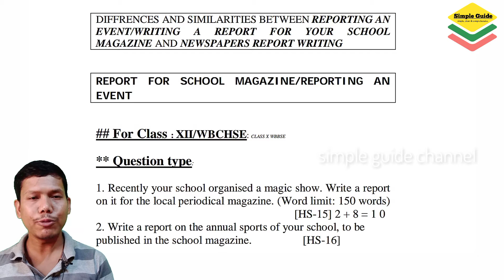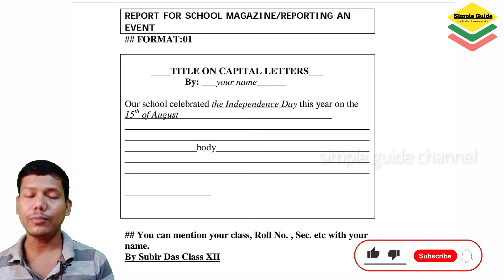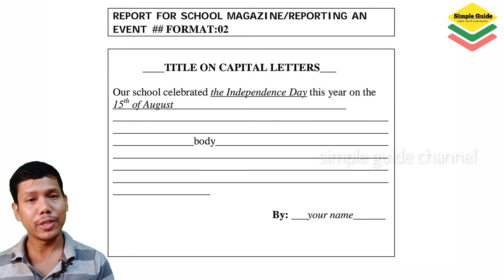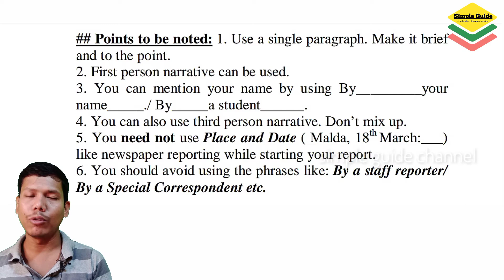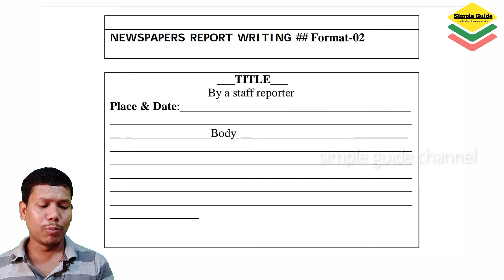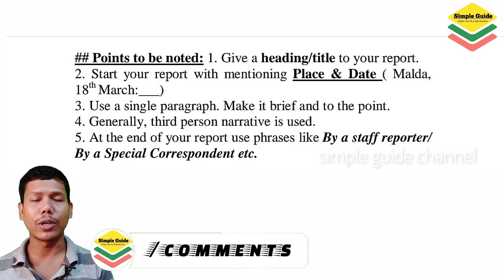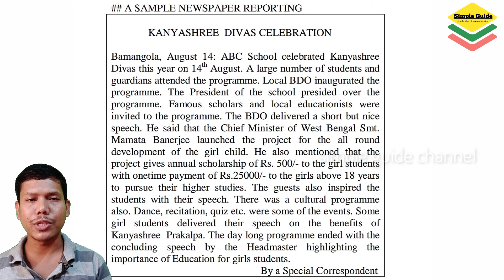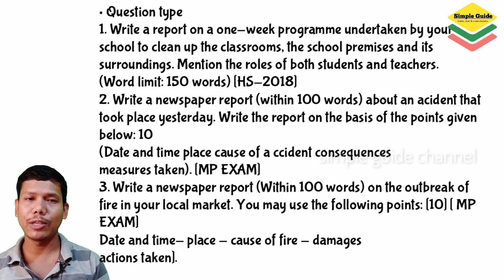Report Writing for School Magazine and Newspaper Report Writing Format | Report on Kanyashree Divas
In the video I discussed the basic difference between report for school magazine and Newspaper report writing. All the useful rules for writing report for school magazine have been discussed in the video. Standard format for newspaper report writing has been given in the video.
Students will find a sample report on kanyashree scheme or kanyashree project or kanyashree divas.